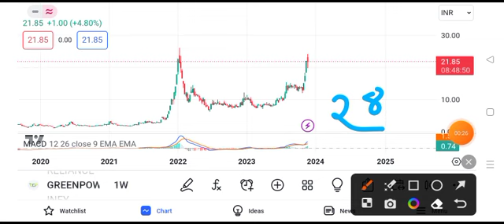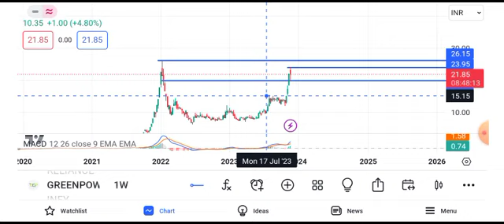orient green power stock latest news || orient green power stock latest news today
orient green power help of stock market orient green power share help of stock market telugu